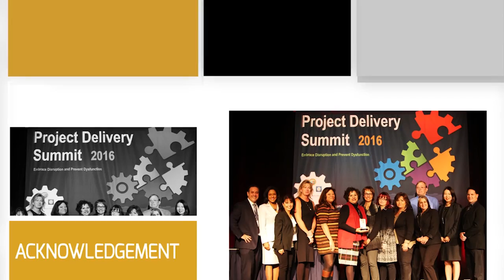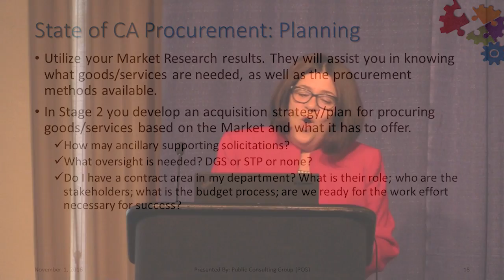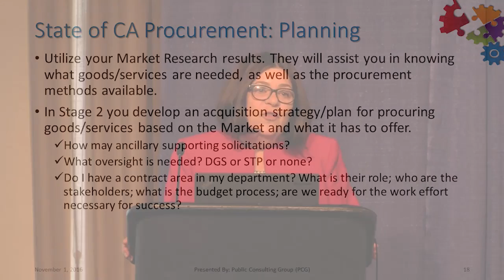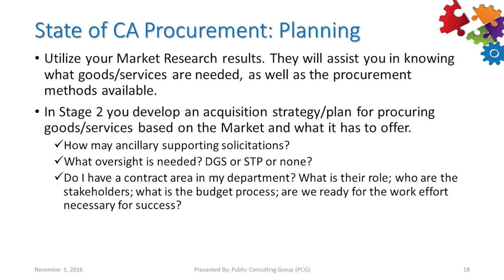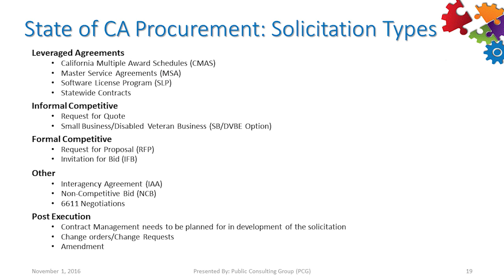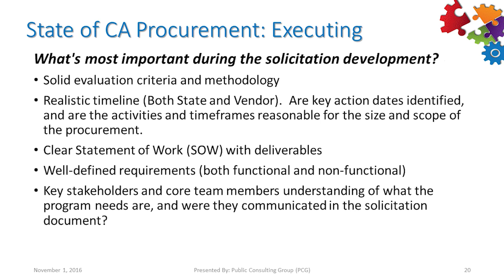PD2016 S3(Pt 2): Project Delivery 101 - What Does It All Mean & How Do I Fit ? PCG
Project Delivery Summit Session 3 - Project Delivery 101 - What Does It All Mean & How Do I Fit (Part 2)?
Speakers: Joy Mukherjee, Director, Government Solution, PCG
Jon Blair, VP Business Development, PCG
Francisco Lujano, California Department of Technology
Marnell Voss, Deputy Director, California Department of Technology

Description: If you have recently been assigned a role on a IT initiative, as an executive, business or IT professional, or you would just like to gain a better overall understanding of Project Delivery, this is the session for you. Attendees will be provided an overview of how IT projects in the public sector are initiated and implemented. Topics will follow the project lifecycle, including commonly used terminology, project initiation, funding, procurement, implementation and close-out. Information on industry standards (what they are and how they are utilized) will be addressed, as well as a comparison and contrast of system development methodologies of 'waterfall' and 'agile'. Knowledge gained during the session will be evaluated with a round of Project Delivery-101 Jeopardy. The session will conclude with a panel discussion of critical success factors, including project sponsorship and governance.

Expected Outcome: Partipants will have overall understanding of delivery of large-scale IT projects, relating academic principles with real-world experiences, including a focus on ingredients for successful projects.

Intended Audience: Non-IT Professionals, who support IT delivery initiatives, business executives that serve in executive sponsor roles, and IT professionals that are new to large IT project delivery roles that would like a better overall understanding of how IT projects are constructed and how Business and IT partner together to deliver business value.

This video was filmed at the November 1, 2016 Project Delivery Summit  in Sacramento, CA